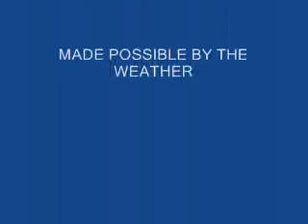stockton storm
storm after game of football at smith center vs stockton ks